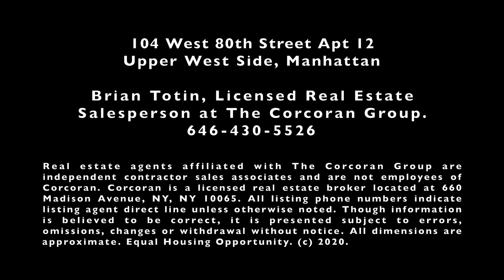104 West 80th Street Apt 12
This is a video walkthru of 104 West 80th Street Apt 12